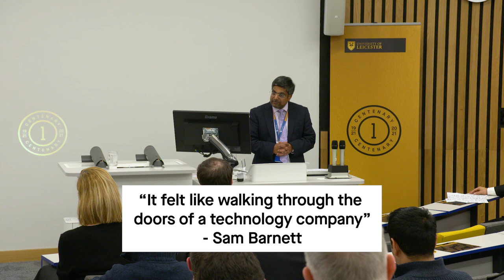Brookfield launch event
The £15.8 million restoration of the University of Leicester Business School (ULSB)’s home was formally opened with a special ceremony on Thursday 27th of January.

Leicester’s Brookfield campus, set in seven acres in the historic Stoneygate Conservation Area, has been sympathetically restored to offer a variety of state-of-the-art learning and teaching spaces, including a Harvard-style lecture theatre and the ULSB Trading Room – home to 16 dual-screen Bloomberg terminals – all focused on creating an outstanding environment for students and researchers alike.

Find out more about the history of Brookfield at:
 le.ac.uk/centenary/our-100/buildings.